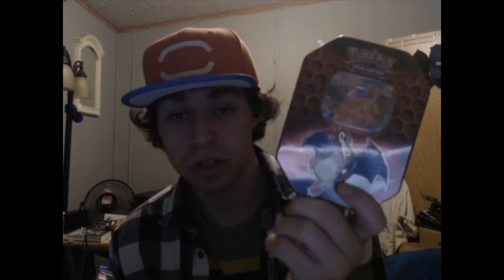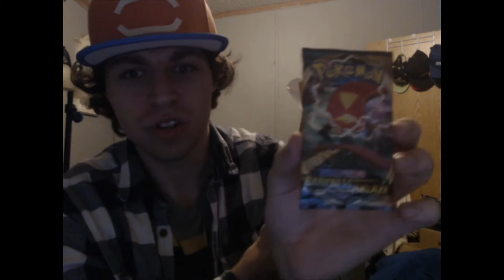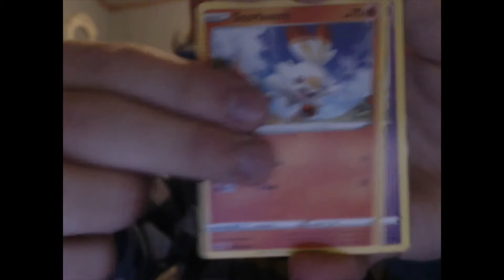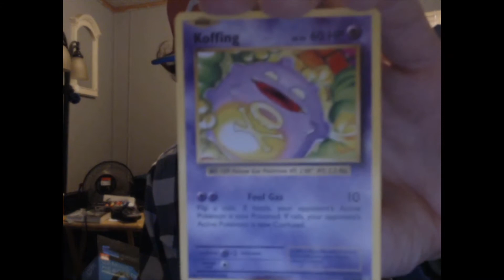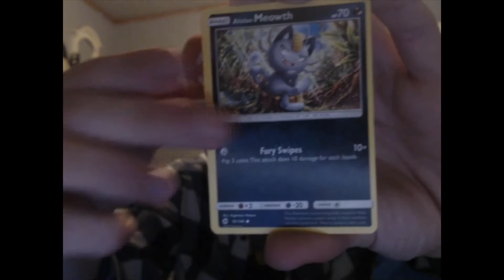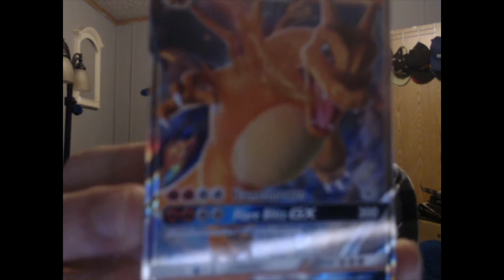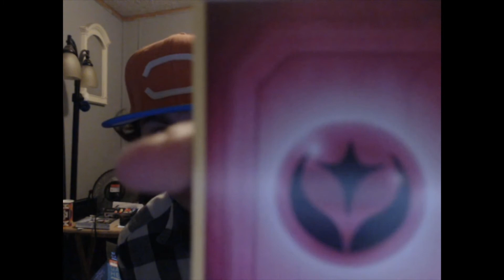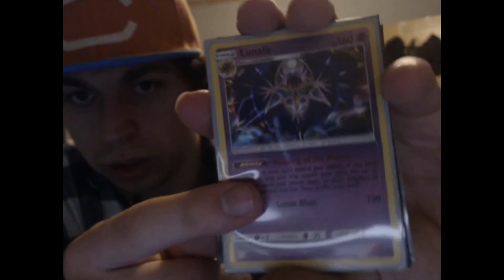I FINALLY Got one of THESE!!! Walmart Mystery Boxes and Hidden Fates!!!